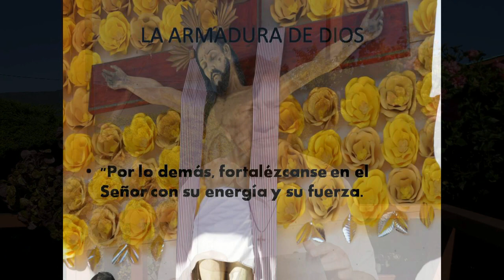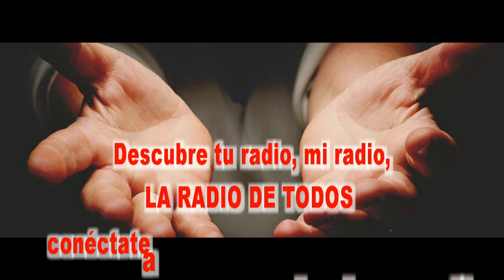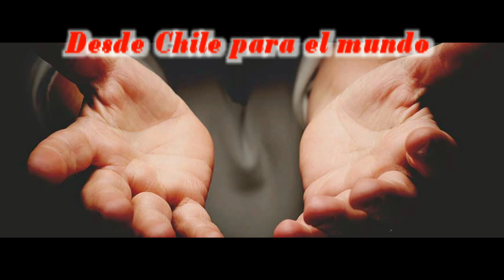GOTITAS DEL ESPIRITU SANTO 111